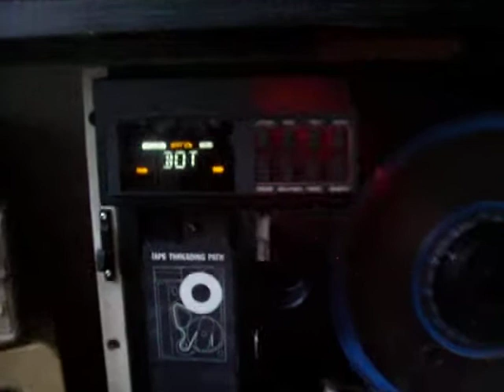Old 9-track tape drive and 10,5 inch magnetic tape.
HP 88781A magnetic tape drive with 6250cpi tape. Controlled from Linux (tar command) over SCSI interface. These 10,5inch tape reels can hold up-to 170MB of data. More info about this tapedrive on my Hardware Museum